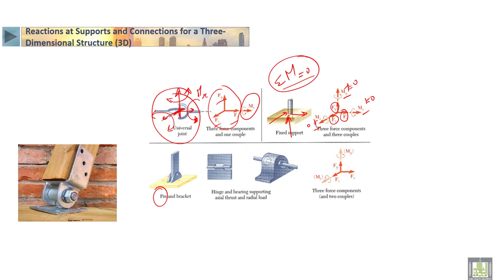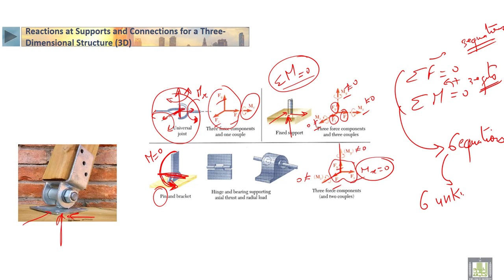STATICS | 3-19 | Reactions at Supports and Connections for a Three-Dimensional Structure - 2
الدرس 19 : Reactions at Supports and Connections for a Three-Dimensional Structure - 2
Reactions at Supports and Connections for a 3D Structure
(pinned and fixed)